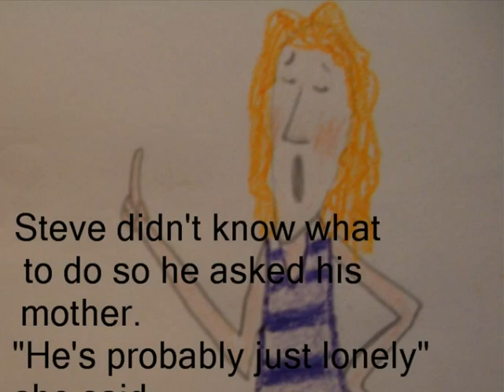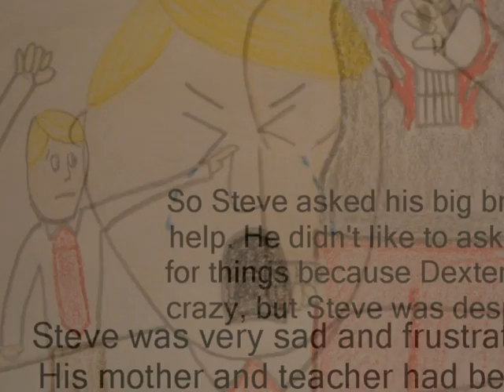Bullying Photo Story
This is a Photo Story dealing with the topic of bullying that my group created for our university art class.  For whoever is going to review it, it would be best if you could use headphones to listen to the music because it doesn't come out very well through the La Trobe uni computer lab speakers.  Thanks!